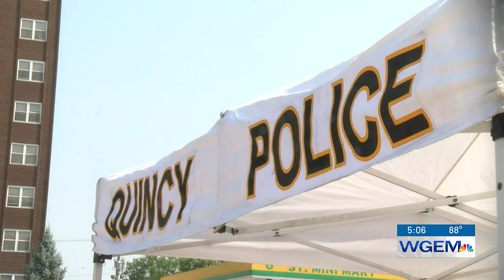Quincy Police host Special Olympics medal ceremony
Five Special Olympics athletes received medals.